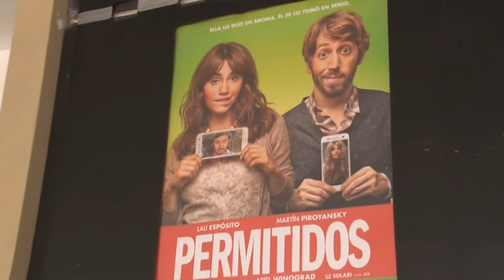Cartelera del fin de semana del Cine Altos Hornos Zapla